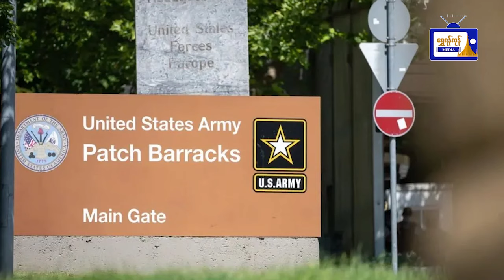သိမှတ်ဖွယ်ရာ သတင်းကမ္ဘာ (၃.၇.၂၀၂၄)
သိမှတ်ဖွယ်ရာ သတင်းကမ္ဘာ
(၃.၇.၂၀၂၄)
- ဥရောပအခြေစိုက် တပ်ဖွဲ့တွေအတွက် အမေရိကန်က လုံခြုံရေးအဆင့် ဒုတိယအမြင့်ဆုံး တပ်လှန့်နှိုးဆော်
- စစ်အေးတိုက်ပွဲကာလက ပိတ်ပင်ထားတဲ့ တာလတ်ပစ်ဒုံးကျည်တွေ ပြန်လည်ထုတ်လုပ်မယ်လို့ ရုရှားပြော
- (၁၀)နှစ်ကြာ လုံခြုံရေးသမိုင်းဝင် သဘောတူညီချက် ယူကရိန်းနဲ့ ဥရောပသမဂ္ဂတို့ လက်မှတ်ရေးထိုး
- တောင်ကိုရီးယားနိုင်ငံ၊ ဆိုးလ်မြို့အလယ်တွင် လမ်းသွားလမ်းလာများအား ကားတစ်စီးဝင်တိုက်၍ လူ (၉) ဦးသေဆုံး
- ကရင်နှင့် မြန်မာလက်နက်ကိုင်များကို အွန်လိုင်းမှတစ်ဆင့် လက်နက်များ ပြင်ဆင်ထုတ်လုပ် ရောင်းချပေးနေသူကို ထိုင်းရဲတပ်ဖွဲ့ ဖမ်းဆီး